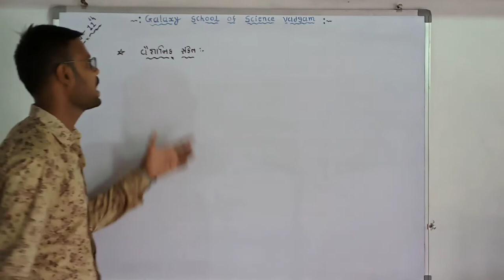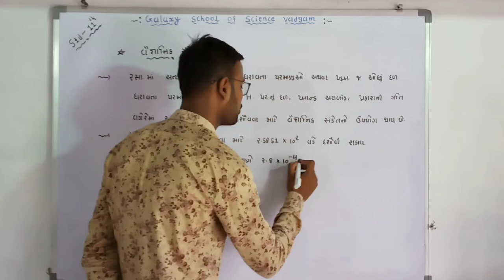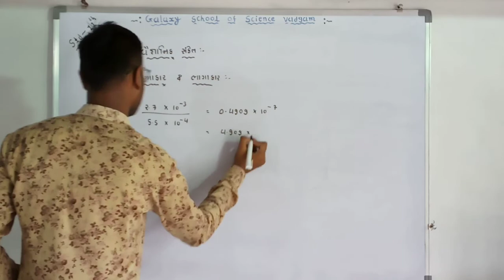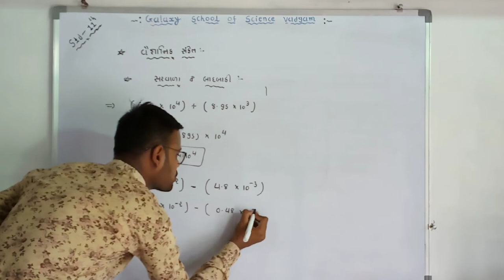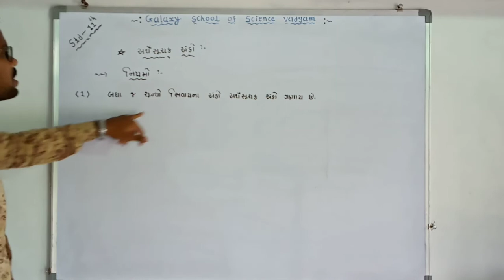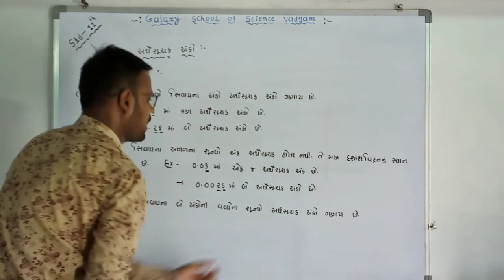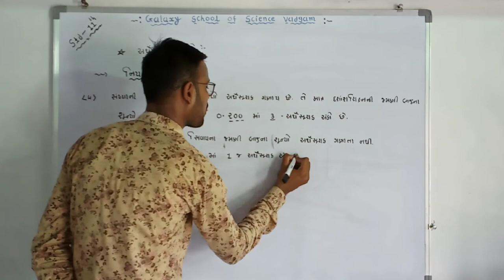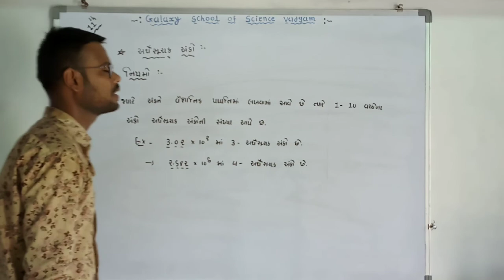Std-11/Lecture-6//Some Basic concept of Che.